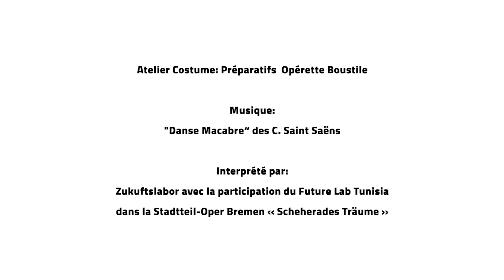Atelier Costumes : Préparatifs Opérette Boustile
Dans les coulisses de l'atelier costumes en plein préparatifs pour le spectacle "Opérette Boustile" sous la direction de notre costumière Samira Ghourabi
save_the_date 03 Novembre 2019